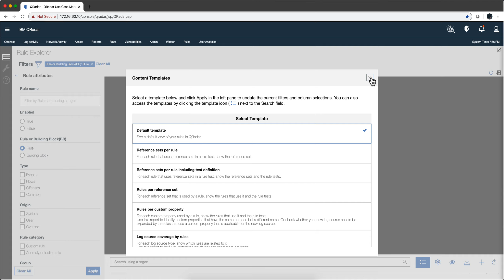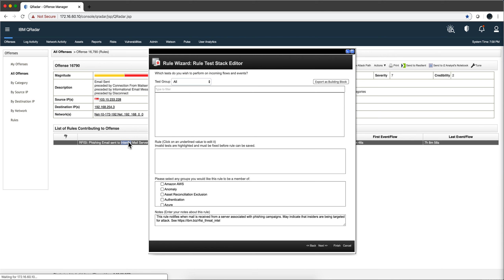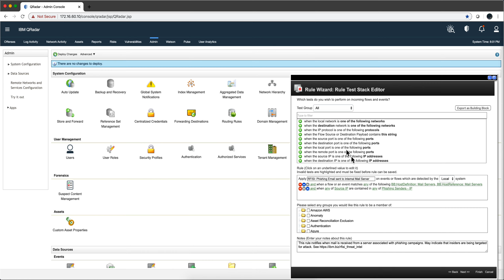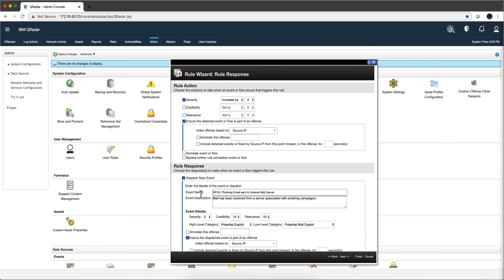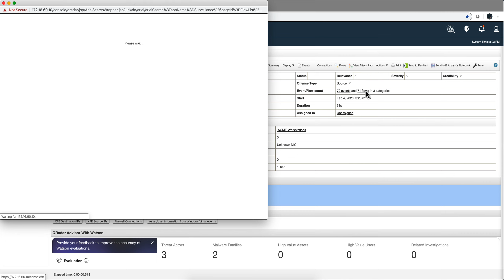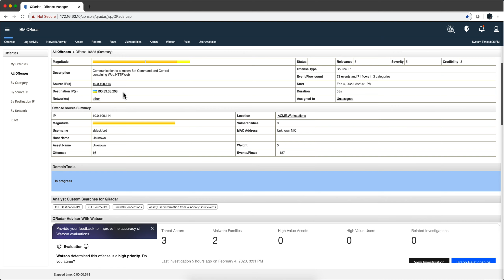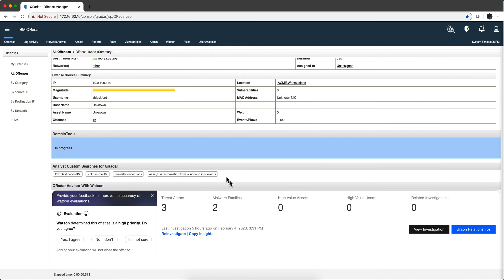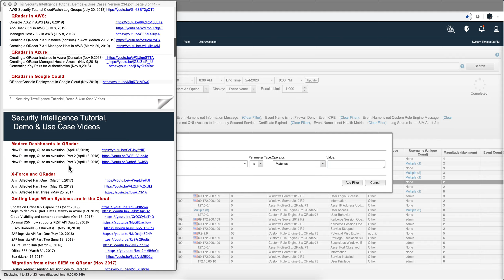QRadar CE 733 Intro to Rules Offense and Searches